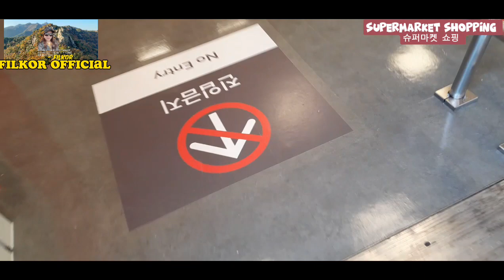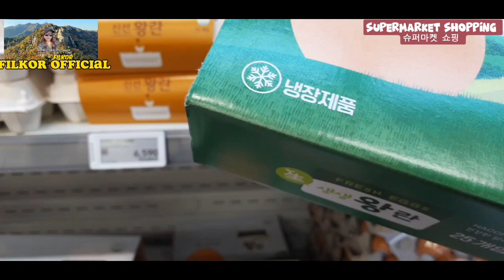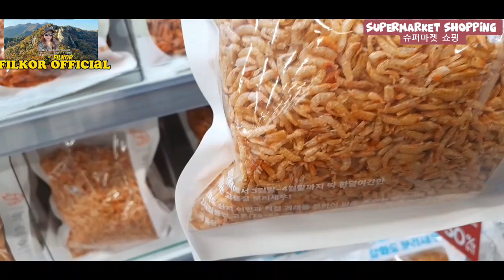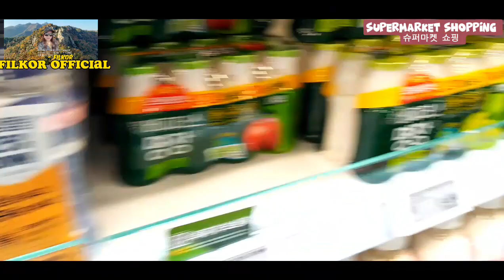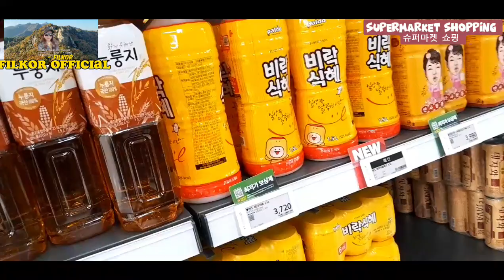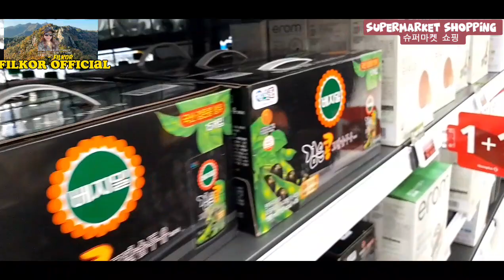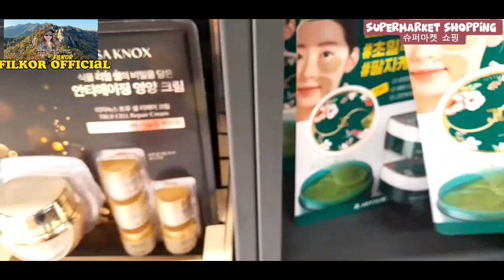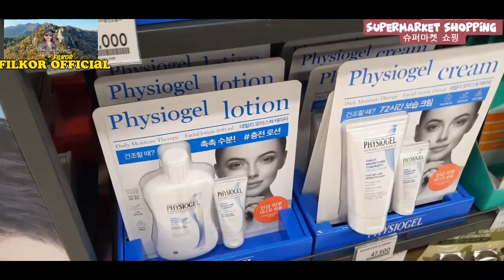THE WEATHER IS SO NICE 🌞 " SUPERMARKET SHOPPING 🛒🛍오늘은 좋은 날씨 백화점에서 "슈퍼마켓 쇼핑 "🥰